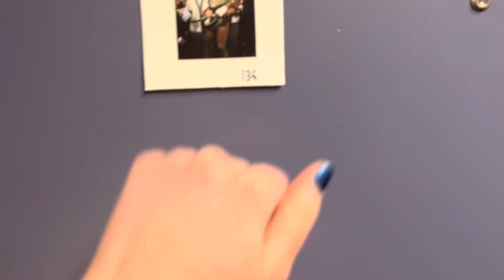SNOW DAY DURING SPRING BREAK?!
The Ithaca gymnastics team stayed on campus over spring break to train for nationals! Follow along to see our day!